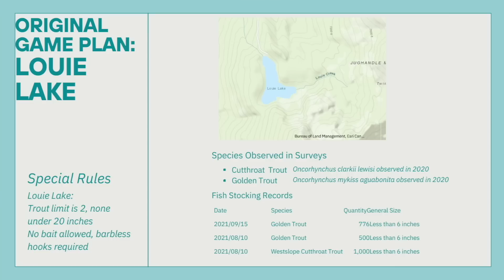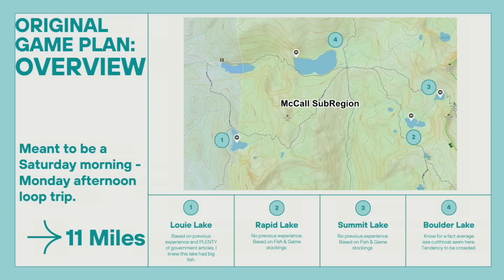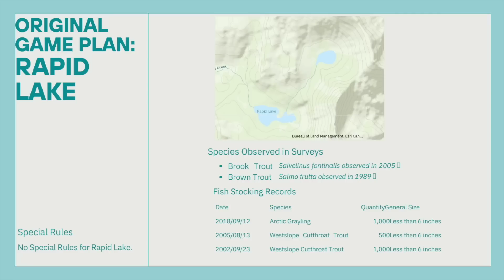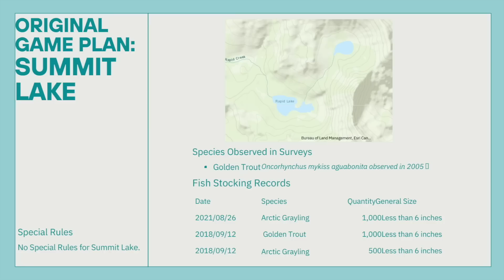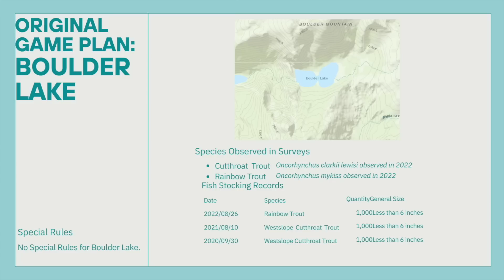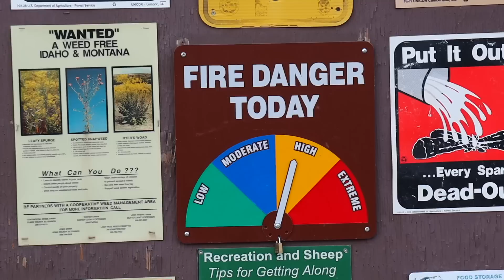Fire Season Fly Fishing | 3 Days to see it all | Experiencing Idaho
There are very few destinations in the lower 48 where you can find yourself hiking through the clouds one day, and lost in a sagebrush desert the next.  If you can properly place your fly, there is a good chance you will be able to witness every color under the sun manifested in wild trout swimming free. Wildlife abound, critters of all shapes and sizes gravitate towards the life giving watersheds cutting their way through the expansive ranges. But be warned, these experiences never come free of charge. Unforeseen obstacles will always bring uncertainty to any backcountry adventures. If you come prepared and are willing to be flexible with plans.. there is a good chance you will experience it all to its fullest. This is going to be a few days fly fishing in Idaho.

Points of Reference:
Chapter One: 1:01
Chapter Two: 22:13
Chapter Three: 43:55